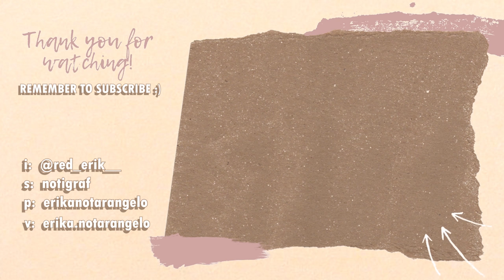TRY ON HAUL Multi Brand LUXURY | PRADA, VIVAIA, TIJN, sephora...💸✨*codici sconto Black Friday 2024*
Oggi nuovo video multi brand per prepararci agli sconti del Black Friday 2024!!

➾VIVAIA:
Codice: BFErika
Solo online dal 28/10/2024 00:00 al 03/12/2024 23:55
1 paio: 15% - 2 paia: 20% - 3 paia: 25% - 4 paia: 30%
dopo tale data gli sconti saranno del 12%!!

➾FIRMOOPTICAL:
codice: eri40 (40% sulle lenti)
modello: S05301

➾SEPHORA:
gisou lip oil | water melon
too faced disco crush | fairy dust
fenty beauty traced'out | 05 rubbabanz
fenty beauty gloss bomb stix | blaxe’d donut

➾MESAUDA:
Promo attiva dal 25/11 al 02/12
Lust for shine: 40%
Skin Mate | 104 skips a bit: 40%
Tappered Hilighter Brush | F08: 30%
Angles Sculpting Brush | F07: 30%
Emphasize Mascara: 30%
Lip Phenom: 10%

➾PRADA:
Crystal Cleo Acqua

➾Puoi farmi un regalo scegliendo da questa lista dei desideri: